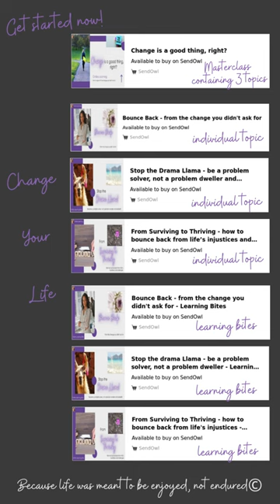Stop the drama Llama!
Picture this - a drama-free zone where good vibes rule, and everyone's got a smile on their face. Does that describe your life right now? If not, it’s time for a rewrite, and we're flipping your narrative to focus on empowerment, growth, and positive energy. Letting go of drama and focusing on problem solving is not just about finding quick fixes but developing a mindset that looks at problems as something that can be fixed, rather than feeling lost and helpless – which would you rather feel?

• Imagine feeling the relief of leaving the unnecessary stress behind
• Stop overthinking and feel peace, not anxiety and drama
• Learn the practical steps to go from drama to serenity
• Your worries do not have to live with you!
• Original content by Anne, a thought leader in change - no AI here!
• Fully narrated by Anne, a Mindset, Change and Resiliency Coach
• Love Australian accents? You'll love Anne coaching you in this program

By Anne McDowell, The Positivity and Transformation Specialist